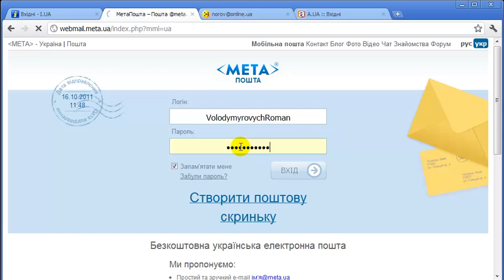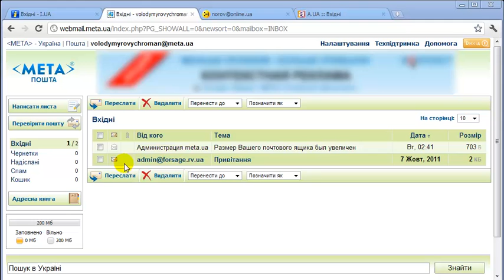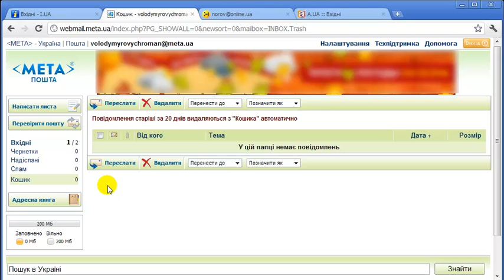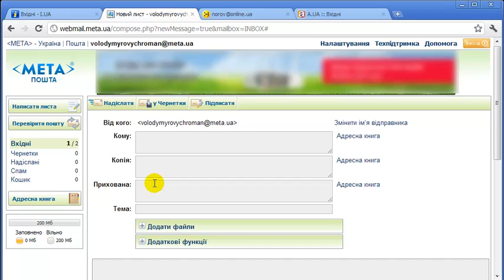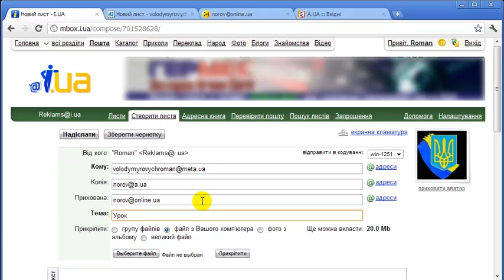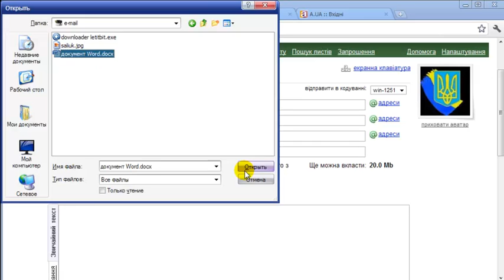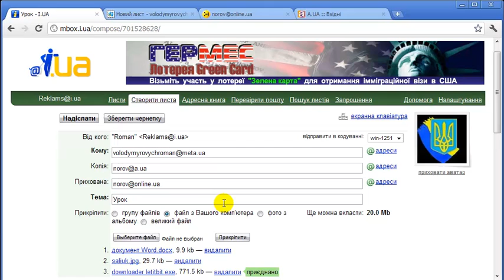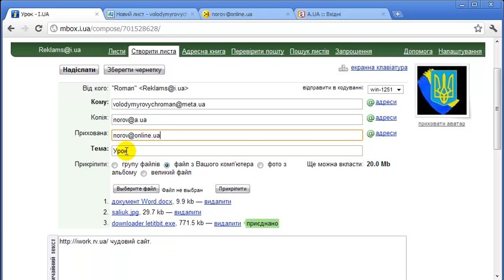Урок як відправити електронного листа (e-mail)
Учимося відправляти електронні листи